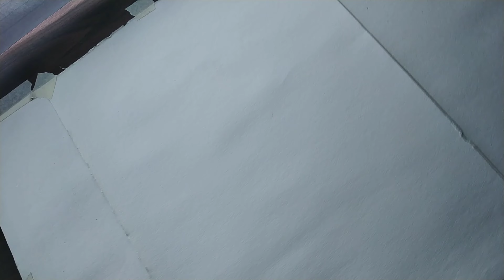Give away winner Drawing full time